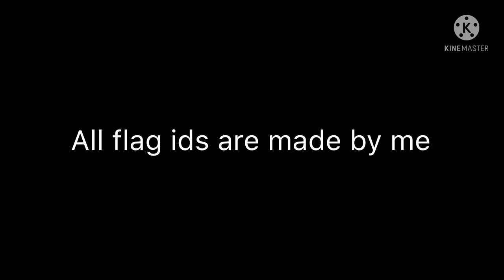Finnish state flag ids (iron assualt)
Finland lolol